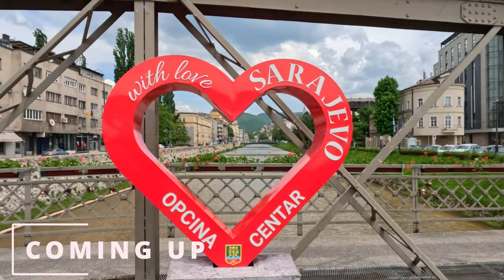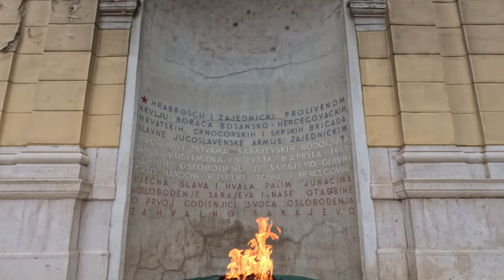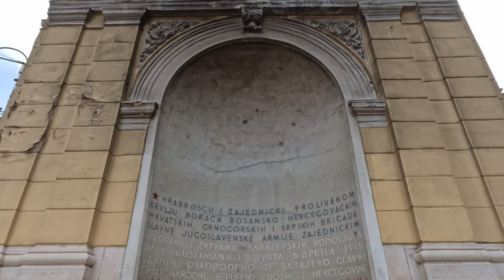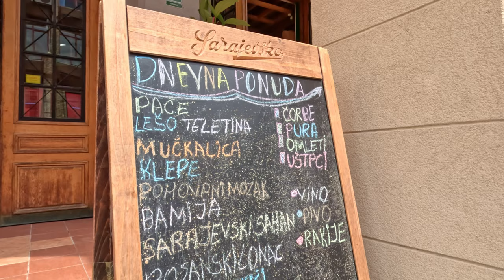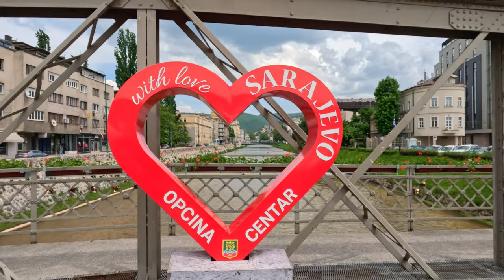SARAJEVO, Walking Tour, NEW, We LOVE this city! Bosnia & Herzegovina, Travel Guide, MUST VISIT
We are pleased to bring you a brand new video on the wonderful city of Sarajevo in Bosnia and Herzegovina.

Nestled in the heart of Bosnia and Herzegovina, Sarajevo beckons travelers with its rich history, stunning landscapes, and vibrant culture. This captivating city is a true gem, offering a unique blend of East and West, where ancient traditions and modern influences coexist harmoniously. Embark on a journey of discovery as we unveil the allure of Sarajevo, inviting you to explore its beauty and experience its enchanting spirit.

Stepping into Sarajevo is like stepping back in time. The city's historic center, known as Baščaršija, exudes an irresistible charm. Lose yourself in its labyrinthine streets, adorned with traditional Ottoman-style buildings and bustling marketplaces. As you wander through Baščaršija, the tantalizing aromas of Bosnian coffee and freshly baked pastries fill the air, tempting you to savor the local culinary delights.

Sarajevo's architectural wonders tell the tale of its complex history. The city showcases a remarkable fusion of Ottoman, Austro-Hungarian, and modern designs. Gaze in awe at the iconic Gazi Husrev-bey Mosque, a masterpiece of Islamic architecture that has stood the test of time. Marvel at the grandeur of the City Hall, a magnificent neo-Moorish building that houses the National Library. Each step through Sarajevo reveals a new chapter in its captivating story.

Beyond its historical treasures, Sarajevo boasts breathtaking natural beauty. Ascend Mount Trebević on the Sarajevo Cable Car and be rewarded with panoramic views of the city nestled within majestic mountains. The cable car journey offers a serene escape, allowing you to soak in the mesmerizing vistas that blend urban landscapes with untouched nature. Sarajevo's surrounding countryside invites exploration, with picturesque hiking trails, cascading waterfalls, and serene rivers waiting to be discovered.

The spirit of Sarajevo lies in its resilient people, who have overcome immense challenges and emerged stronger than ever. As you stroll along the streets, you may encounter the Sarajevo Roses, concrete scars filled with red resin, a poignant reminder of the city's turbulent past. Yet, Sarajevo is a city that radiates hope and inspiration, where stories of survival and unity resonate in every corner.

Immerse yourself in Sarajevo's vibrant arts scene, where creativity flourishes. Explore the city's galleries and museums, showcasing a blend of contemporary and traditional artworks. Engage with local artists and delve into their stories, gaining insight into Sarajevo's cultural tapestry. As the sun sets, Sarajevo's lively nightlife takes center stage. Savor the delicious local cuisine at traditional restaurants, where the aromas of cevapi, burek, and baklava waft through the air. Join the locals in celebrating life, as laughter and music fill the city's vibrant nightclubs and bars.

In Sarajevo, you will find a city that invites you to embrace its past, celebrate its present, and dream of its future. It is a city where East meets West, where diverse cultures and religions coexist, fostering an atmosphere of tolerance and acceptance. Sarajevo is a place that will leave an indelible mark on your soul, a destination that captivates and enchants all who visit.

So, pack your bags, and let Sarajevo weave its magic around you. Allow yourself to be swept away by the city's unique blend of history, culture, and natural beauty. Discover the warmth and hospitality of its people, who welcome you with open arms. Sarajevo awaits, ready to unveil its treasures and create memories that will last a lifetime.

We hope that you enjoy this video and would love for you to LIKE and SUBSCRIBE to our channel so we'll be able to continue to produce more videos to inspire you.

Marlon and Mai x